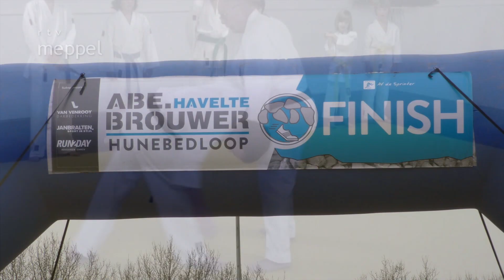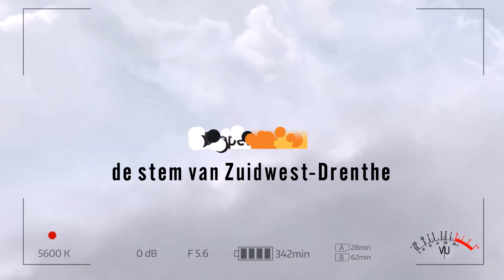ABE Hunnebedloop Havelte 2020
Op zaterdag 25 januari 2020 werdde AH Abe Hunebedloop, de 15 de editie, georganiseerd door AV de Sprinter. Start en finish waren  op het Sportpark de Meerkamp.